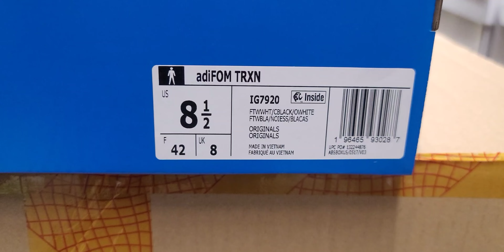Adidas AdiFOM TRXN